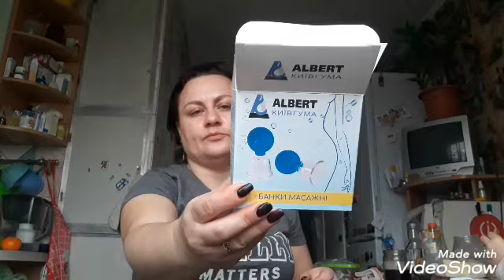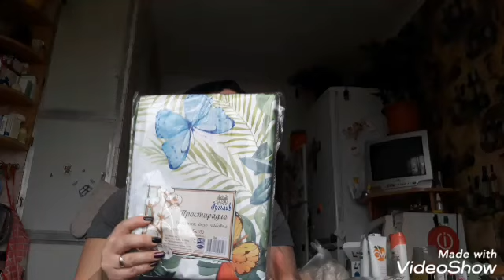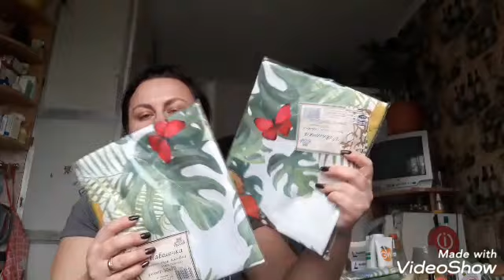ОТВЕТИЛА НА КОМЕНТАРИИ❣